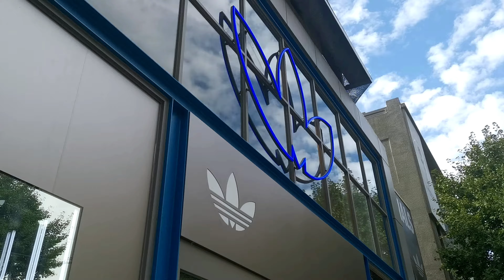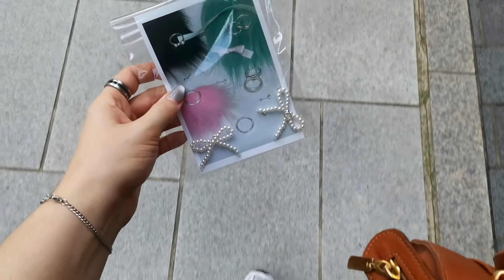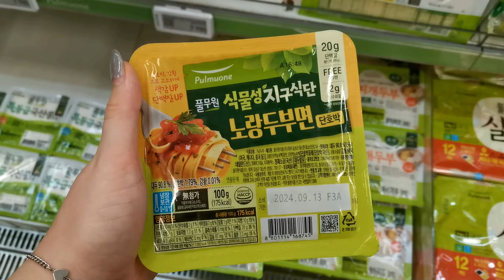KOREA DIARIES: Learning korean, diet plans & shopping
Hey guys~ 💚
This week we're chatting about learning korean, talking about diet plans and go shopping together. Lean back and enjoy!